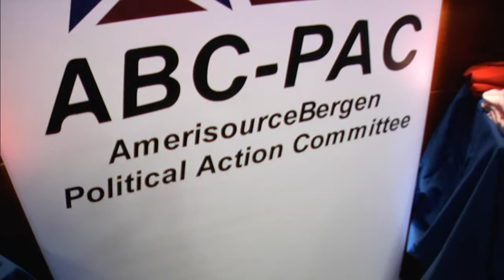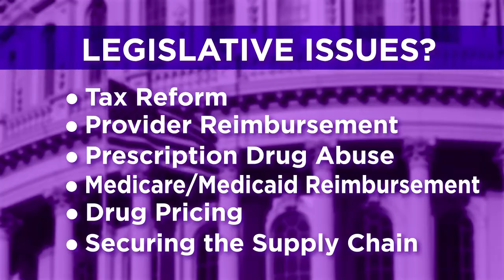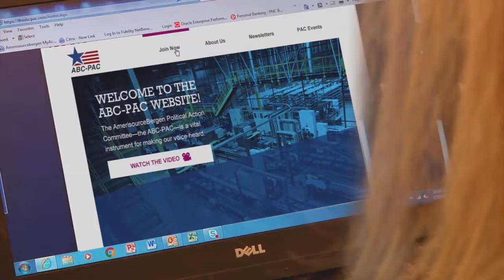AmerisourceBergen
A corporate video by Savanna Communications intended to encourage participation in Amerisource Bergen's Political Action Committee (PAC).  Savanna Communications is a Washington area based media consulting firm specializing in advertising and video production for committees, corporations, and free-market oriented political candidates.